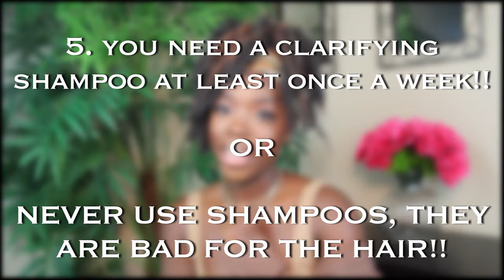NATURAL HAIR "HACKS" I COMPLETELY DISAGREE WITH: Y'all might be mad at me for this one lol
💎 Ana Luisa is currently running an exclusive Black Friday sale, get their limited offers

Today's video is going to be about natural hair "hacks" that I completely disagree with. I have 5 of them, and I have a lot to say about why I don't care for them! But as always, if these things work for you then please keep doing them. I believe that these hacks are generally targeted to new naturals an I want to rebuke somethings. A lot of these "hacks" are extra work, and who wants to go that?? Make sure you watch to see if I come for one of your hair routine staples!!

I hope that this video will be helpful or at least entertaining for you all. Make sure to comment with any questions that you might have for me. Let's talk! Thanks for coming to my channel and spending some time with me!

xoxo, Mone 💕

Scarf- From my local beauty Supply store

Oversized Button Down- From thrift store

I'm starting a hair advise segment! The details for that are below:

I often have people coming to me asking about issues they are having with their hair, so I have decided to turn it into a segment on my channel called "Simone Help My Hair".

1. DETAILS, DETAILS, DETAILS: I can only help you with as much information as I have, so be specific!

2. INCLUDE CLEAR DETAILED PICTURES AND OR VIDEOS TO SHOW ME THE PROBLEM: This may not be the case for everyone. If you feel like you express your issue without them, don't send them. Also, if you want me to blur out your face please let me know because these pictures will be shown on screen.

3. You can remain anonymous if you'd like to the audience, just mention that in the email